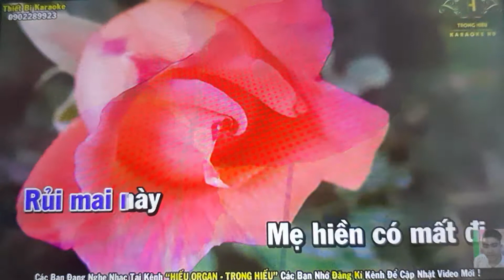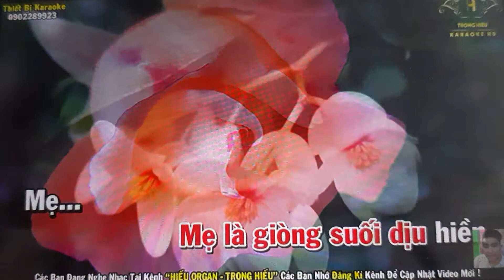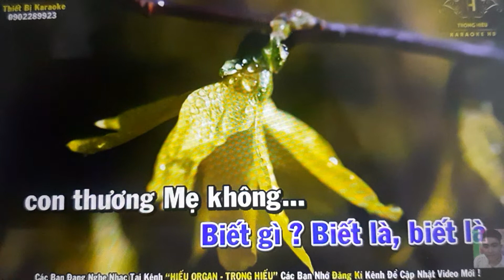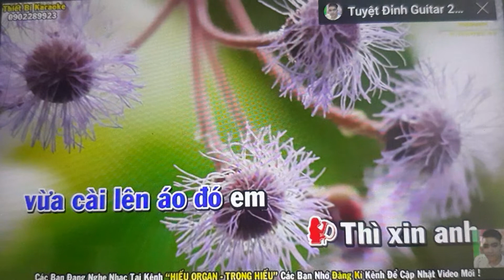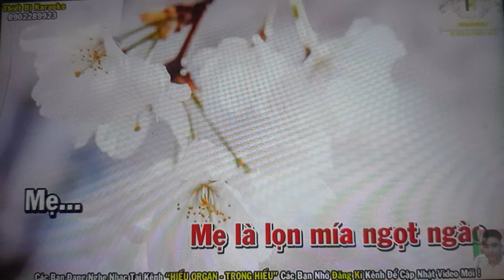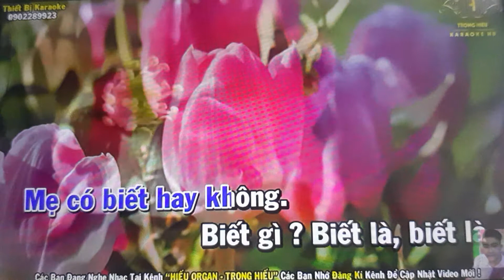Bông hồng cài áo karaoke thiếu giọng nữ